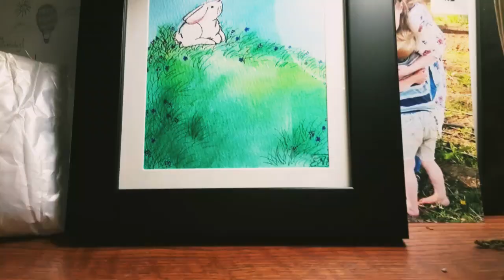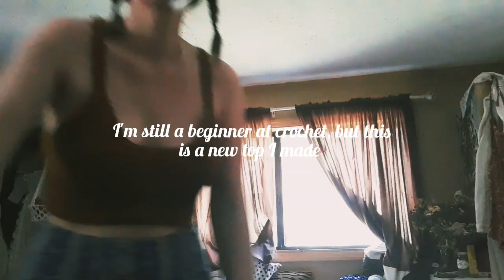finding peace with being different - thoughts on growing up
I hope these topics resonate with you all. I know that a lot of times it can feel more isolating to be in our head and not connecting with other people in the world who might relate to us more than we think. 🤍✨🍄

   My latest full length album 🦋

   Charity for children/adults suffering encephalitis 💚

   Blog post about my diagnosis earlier this year.

E.N.E